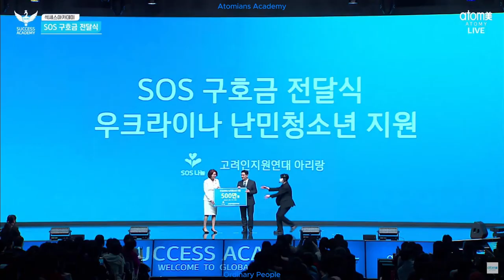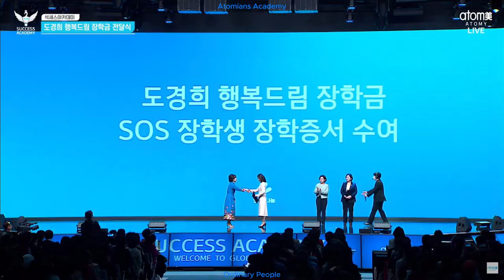Atomy Korea Success Academy 15.03.2024 - S.O.S - ENG